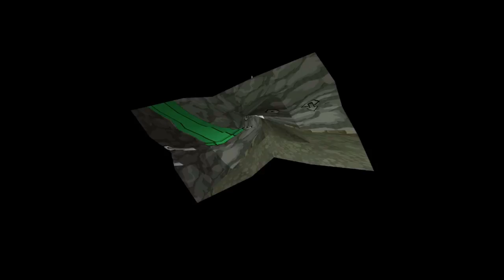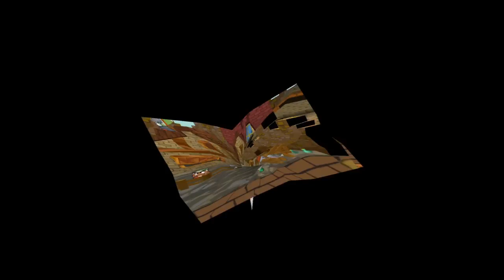Let's Play Paper Mario Thousand Year Door #15 Opzoek Naar Secrets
Sommige vergeten en sommige heel handig om nu op te pakken

Special Thanks naar:
Eric: Mumé
Leroy: LeroyG
Erwin: ErWiier